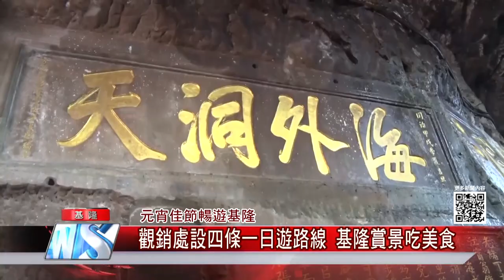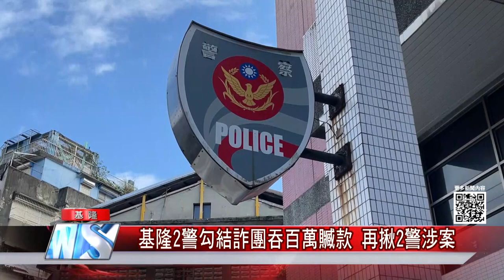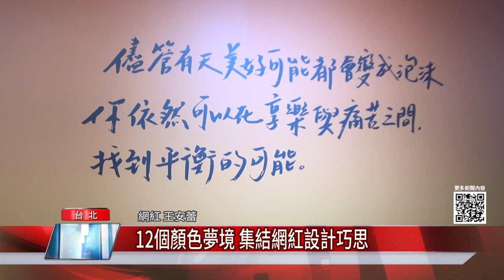中嘉新聞|1100224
牛轉乾坤好運到-適合親子DIY 基市霓虹小乳牛元宵提燈亮相
自信基隆元宵最好吃-林右昌公開下戰帖 邀各縣市PK湯圓美味
3/15-3/26 市議會召開臨時會 疫苗、自行車道、致癌氣體等—議會要質詢及考察
基隆2警勾結詐團吞百萬贓款 再揪2警涉案
"櫻花大道"裝太陽能感應燈 散步運動不怕昏暗
基隆護國城隍廟 大年初五至十五元宵 祭改補運好時機
第20屆兒少節目五星獎評選出爐〈熱青年〉獲五星獎.兒少社會參與獎
斯文三期公辦都更上梁 明年4月入住
現代莫札特 周善祥5歲作曲堪稱天才
音樂如同數學 結構邏輯皆須想像力
來台舉辦獨奏 周善祥特愛寶島人文
不畏疫情 周善祥世界旅行傳遞樂音
《色廊展2.0》 時下人氣打卡景點
12個顏色夢境 集結網紅設計巧思
林進特愛珍珠白 溫暖無距離
挫折後是彩虹 人生保持微笑
場景互動逗趣 珍惜朋友相處時刻
繽紛口罩牆 呼應夢境奇幻世界

臉書追起來
Home 中嘉- 吉隆有線電視

趣聞不漏接
吉隆官網(中嘉新聞)

喜歡看電視?